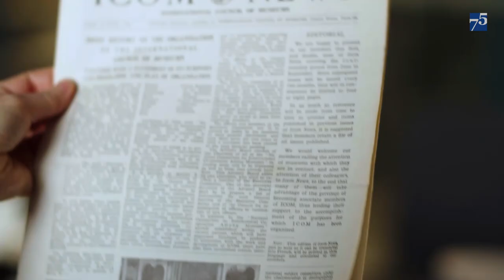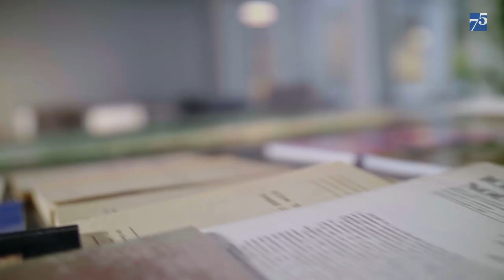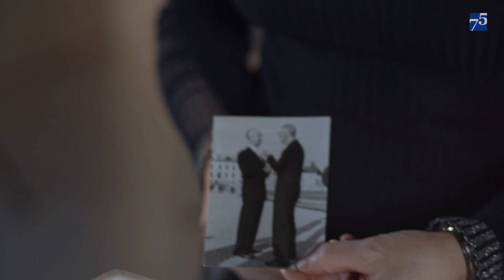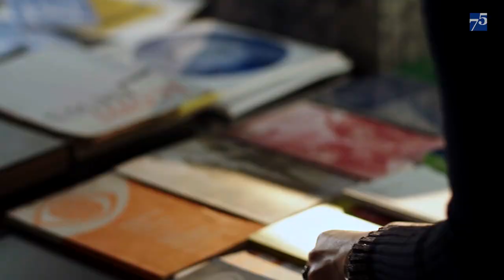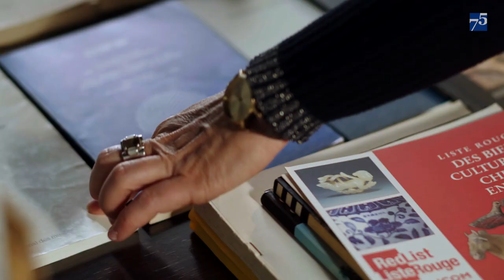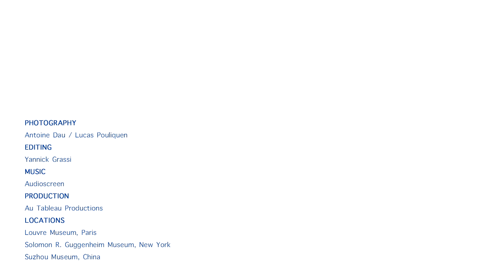Together and onward I 75th Anniversary of ICOM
[Activate subtitles — available in English, French and Spanish]

75 years ago, on November 16 1946, ICOM was born. Join us in celebrating this historic milestone, which comes at a time of both great challenges and opportunities for our organisation.